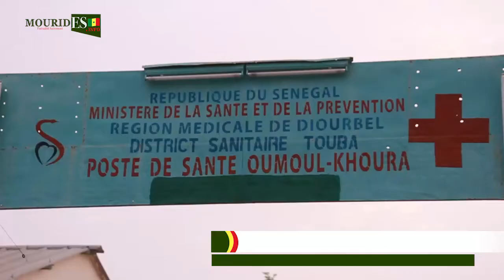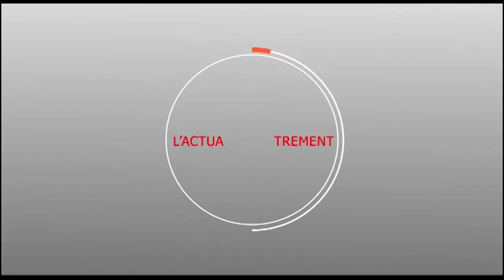La population d'oumoul khoura et le district sanitaire remercie Serigne Cheikh Abdou Bally